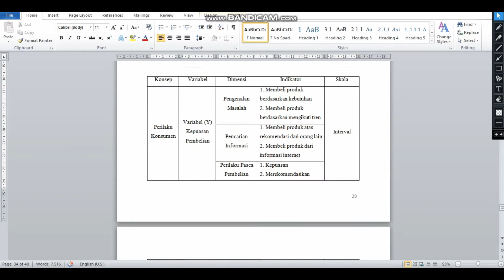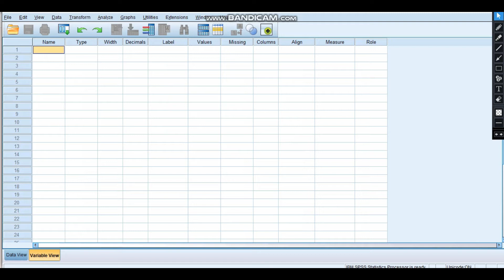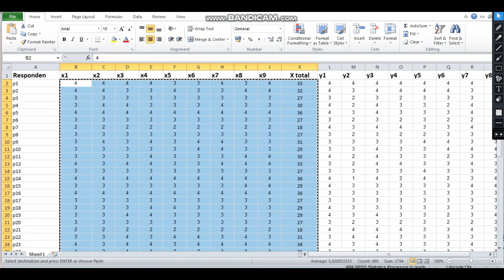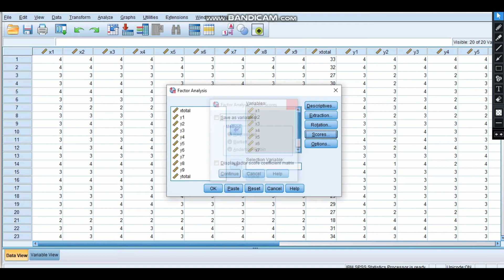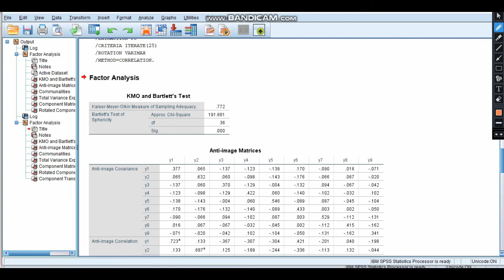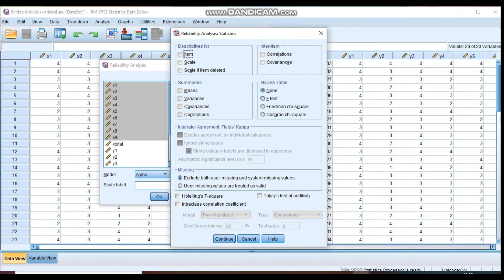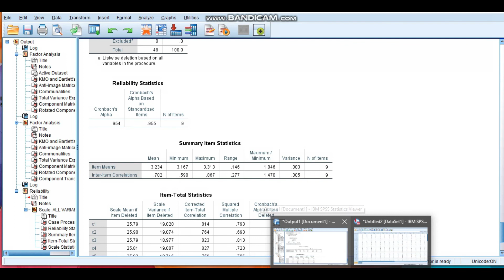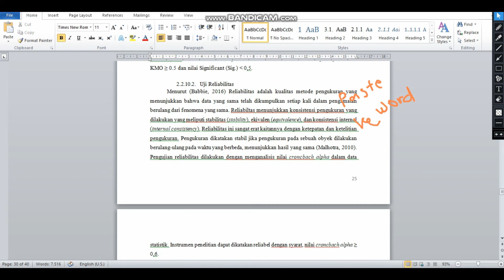Khalda Noer Maidah -18- kelas A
Khalda Noer Maidah -18- A - Uji Validitas dan Reliabilitas penelitian ”PENGARUH BEAUTY VLOGER ABEL CANTIKA TERHADAP KEPUTUSAN PEMBELIAN PRODUK MAKEUP (STUDI KUANTITATIF PADA MAHASISWI ILMU KOMUNIKASI UNJ ANGKATAN 2019 ”